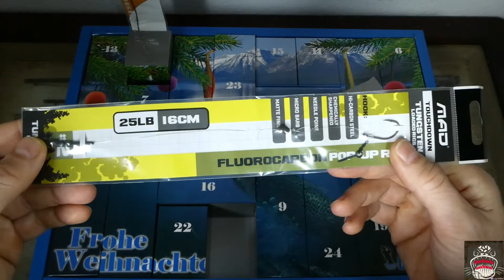DD-Tackle Adventskalender unboxing 2.Advent und Türchen Nr.5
Hier zeige ich euch jeden Tag ein Türchen vom DD-Tackle Adventskalender 2021. Viel Spass beim schauen